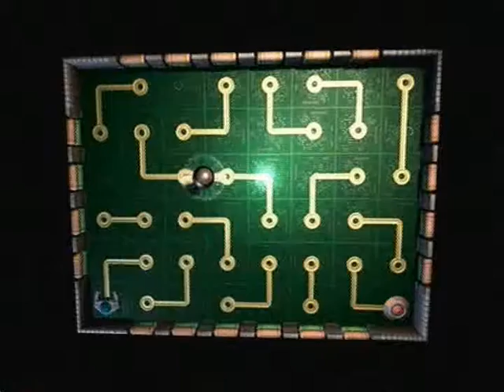Ratchet & Clank Future: Tools of Destruction Playthrough 15!